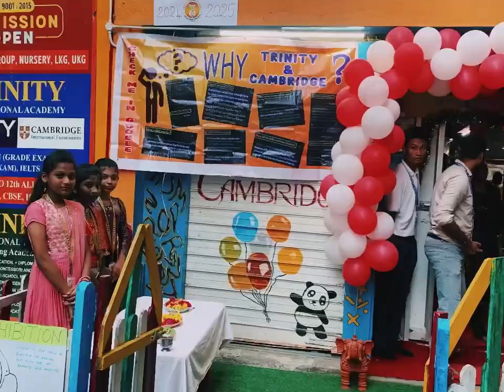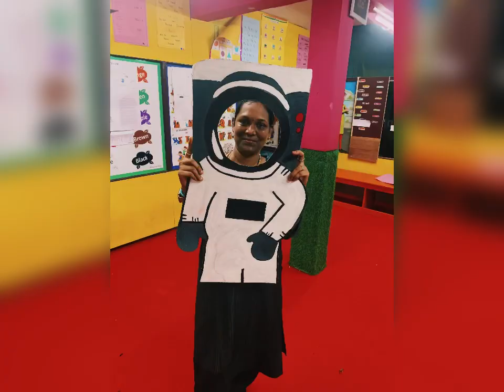#TRINITY GLOBAL SCHOOL ##SCIENCE EXPO##